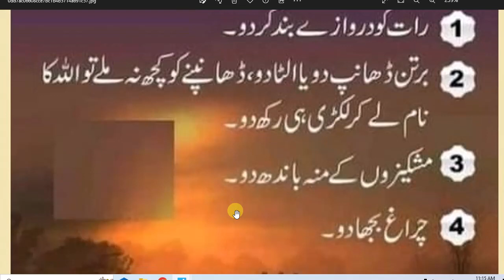daily Dua every Muslim// رات ہوتے ہی یہ سارے کام ضرور کرلیں رسول اللّٰہ ﷺ نے فرمایا